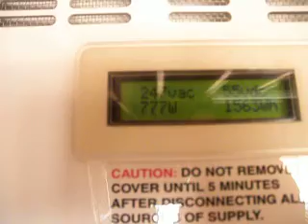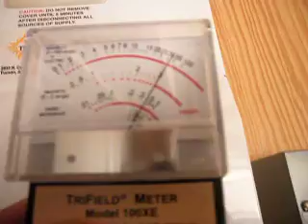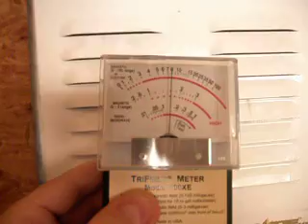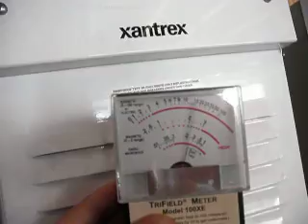Solar Inverter Magnetic Fields and Human Health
The human health problems around solar power systems is in the process of emerging.  We take a look at the magnetic fields that can be found around the inverter systems.  More information can be found in the books "Electromagnetic Fields" by B. Levitt, "Cross Currents" by R. Becker, "The Invisible Disease" by G. Nordstrom, "Light, Radiation, and you" by J. Ott, "Dirty Electricity" by S. Milham.